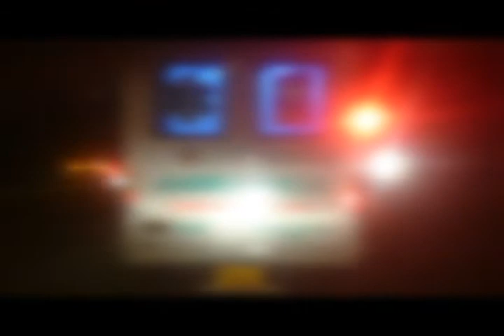Hombre fue capturado en Mogotes por haber abusado de menor de 14 años